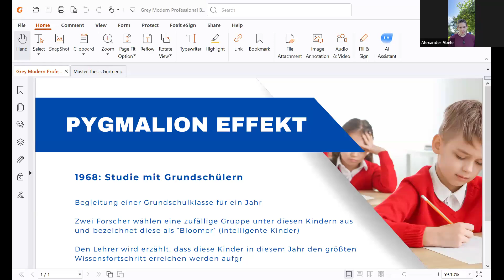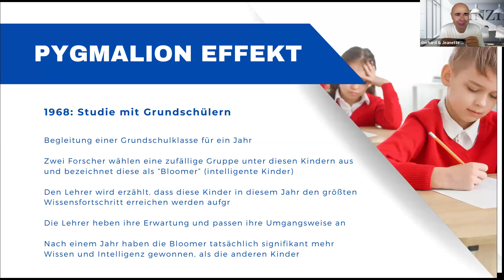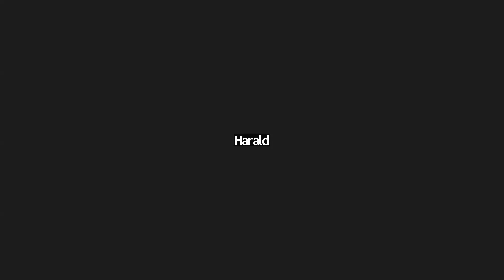DE - 06.07.24 - Basic Saturday (Topics: Pygmalion Effekt, übernehme Führung für dich und Andere)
u.a. das "Pygmalion" Prinzips - vielen Dank an Barbara Huber (Zinzino Direktor und Alexander Abel)
Der Pygmalion-Effekt ist ein psychologisches Phänomen, bei dem eine vorweggenommene Einschätzung eines Schülers (Menschen) sich derart auf seine Leistungen auswirkt, dass sie sich bestätigt. Es geht auf ein Experiment von Robert Rosenthal und Lenore F. Jacobson zurück. Der Name entstammt der mythologischen Figur Pygmalion.

Des weitere wertvolle Tips zur eigenen Führung und zur Führung anderer, der Einstellung, Inspiration  und Verhaltensweisen von erfolgreichen Menschen.
Sprecher: Gerhard Reheusser, Barbara Huber, Alexander Abel und Roland Labs.